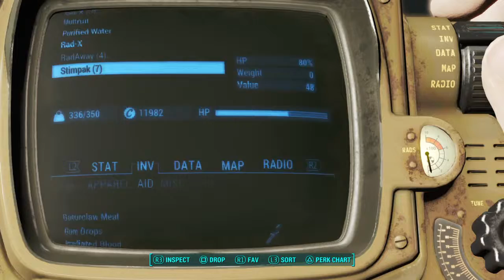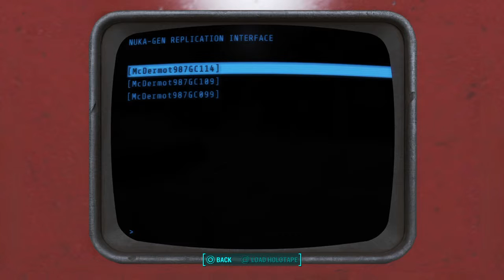Fallout 4 Nuka World Part 34